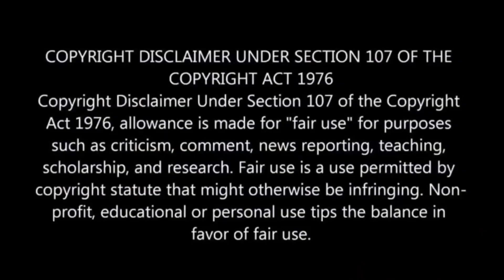Gods Fight | Movie Explained in Hindi/Urdu Summarized हिन्दी | Hindi Voice Over | Drama/Romance